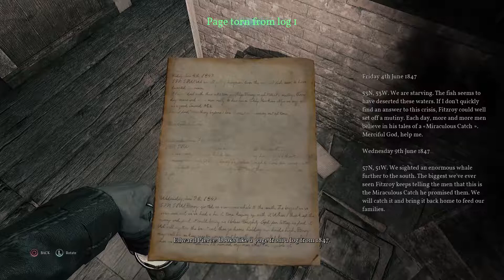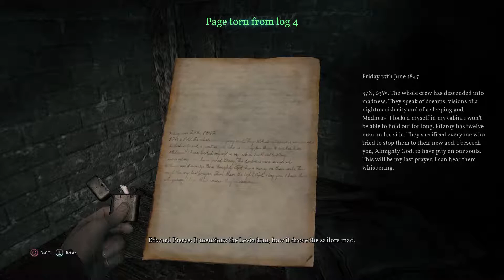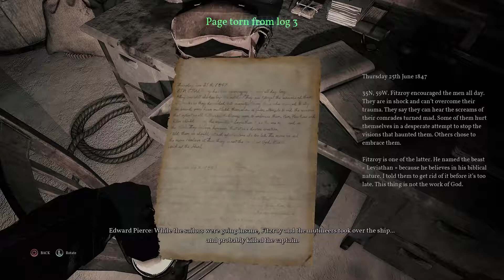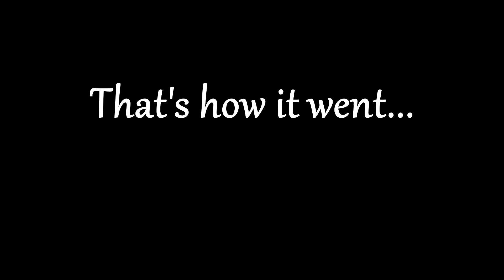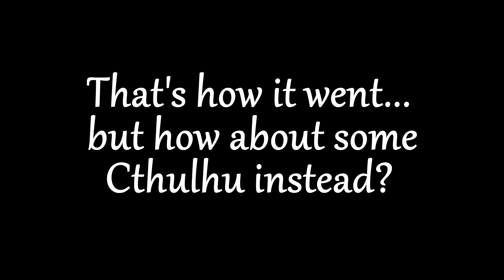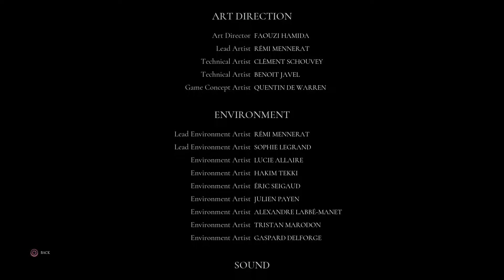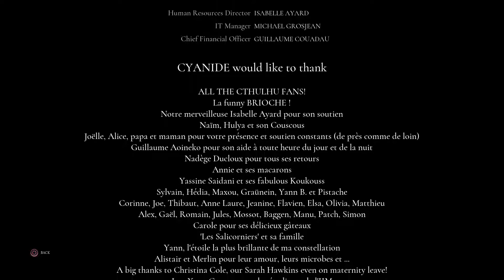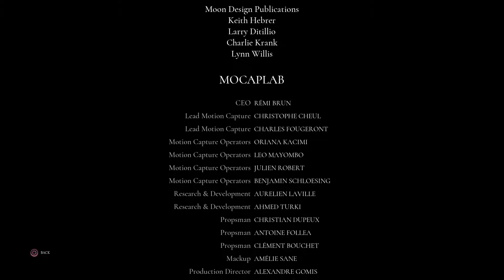Call of Cthulhu 08: The End?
Lee and Dakota rapidly approach the climax to our poor little Pierce's story and everything to do with this god forsaken town!

“Call of Cthulhu” is a trademark of Chaosium, Inc. Unreal, Unreal Engine, the circle-U logo and the Powered by Unreal Engine logo are trademarks or registered trademarks of Epic Games, Inc. in the United States and elsewhere.